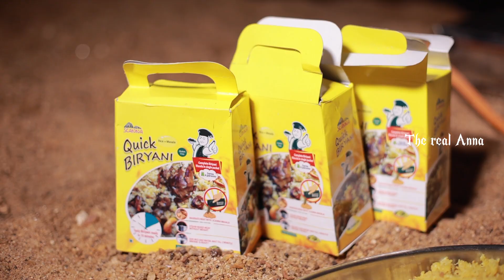How To Make Quick Biriyani At Home | SCANA BIRIYANI|Easy Cooker Biriyani in10 Minutes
DEAR VIWERS,

For Ordering Biriyani Kit :- 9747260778